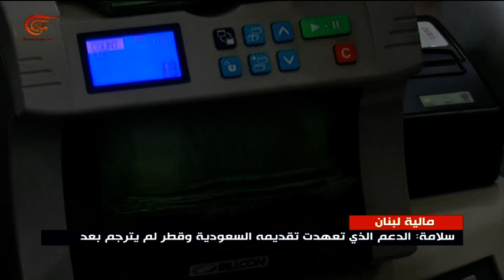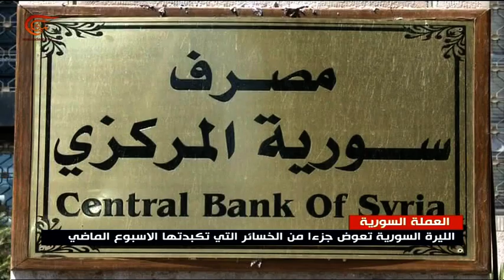نشرة الأخبار | الظهيرة | 2019-09-10